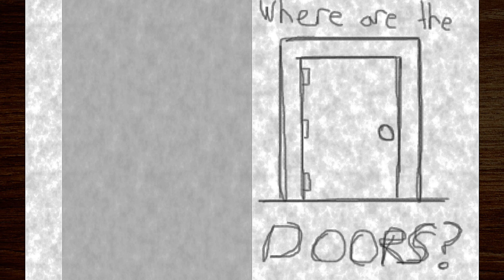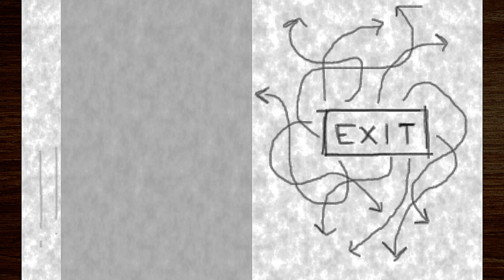The Backrooms 3 - Otherspace ™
The Backrooms 3

Everyone knows the tale of the backrooms.
An infinite maze of rooms that you have to traverse while also being in fear for your life...

Produced & Directed by:
Sand Productions

Developed by:
Brickmade Productions